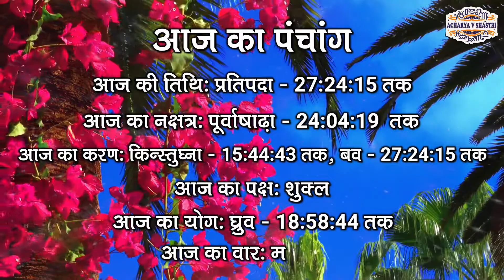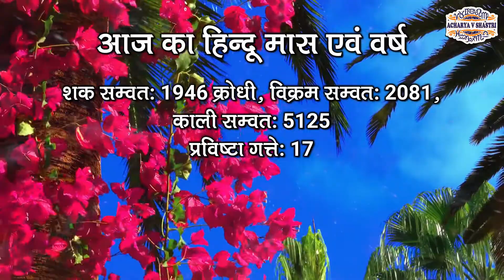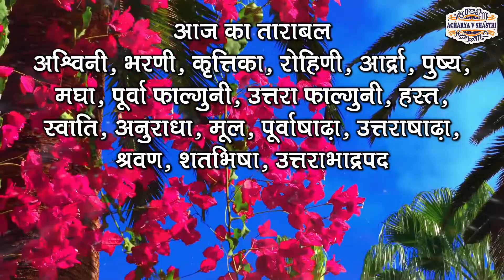Aaj Ka Panchang 31 December 2024 आज का पंचांग Aaj ka Shubh Muhurt Tuesday 2024 Online Panchang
आजकापंचांग AajKaPanchang Panchang TodayPanchang panchang आजकापंचांग DailyPanchang DainikPanchang AajKaPanchan 31 December 2024 # 31 December 2024Panchang Acharya V Shastri Dharma Shiksha Aaj Ka Panchang 31 December 2024 आज का पंचांग Aaj ka Shubh Muhurt Tuesday 2024 Online Panchang 31 December 2024 ka Panchang by Acharya V Shastri aaj ka panchang 31 December 2024 ka panchang panchang aaj ka shubh muhurt आज का पंचांग 31 December ka panchang aaj ka panchang 2024 today panchang panchangam today पंचांग today panchangam today's panchang aaj ka panchang aaj ka panchang 31 December 2024 आज का शुभ मुहूर्त aaj ka panchang 2024 in hindi 2024 ka panchang panchang today 31 December 2024 ka shubh muhurt किसी भी शुभ कार्य को करने के लिए सही मुहूर्त, सही समय, और सही नक्षत्र का होना जरुरी होता है, आज हम आपको आज के दिन का सही समय जो की सही कार्य करने का है, और आज कब कौन सी दशा कौन से टाइम में चल रही है उसका समुचित विवरण हिन्दू कैलेंडर और हिन्दू पंचांग के अनुसार दे रहे है, आज आपका दिन मंगलमयी रहे, यही शुभकामना है मेरी । आज का दिन शुभ कार्य के लिए सही कार्य है या नहीं आज के चौघड़िया के अनुसार जानें। aaj ka panchang 31 December 2024,पंचांग,आज का पंचांग,aaj ka panchang,daily panchang on online,panchangam on online,panchang in hindi text,shubh panchang in hindi,आज का शुभ मुहर्त,aaj ka shubh muhurat,31 December 2024 का पंचांग,aaj ka anchang 2024,aaj ka choghdiya, shubh din, Panchangam,Aaj Ka Panchang ,31 December 2024,31 December 2024 का पंचांग Shubh Din, Panchangam,Aaj Ka Panchang 31 December 2024, Shubh Choghadiya, indian calendar panchang, 31 December
1-  (Please send Message only)